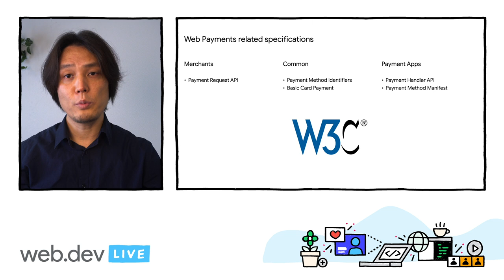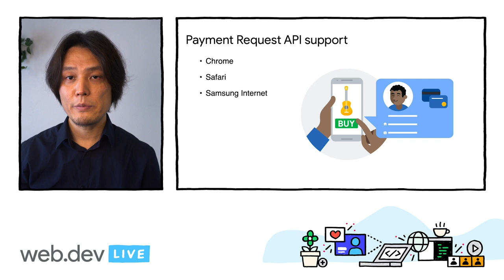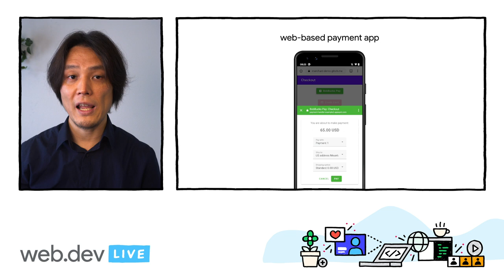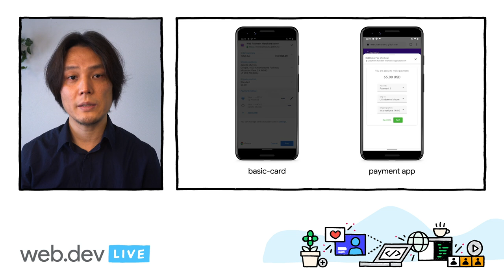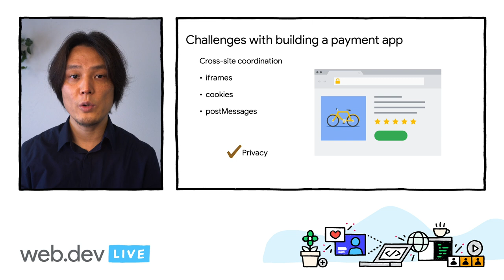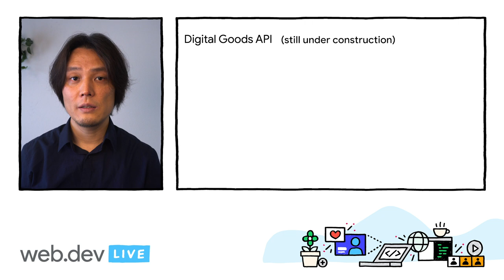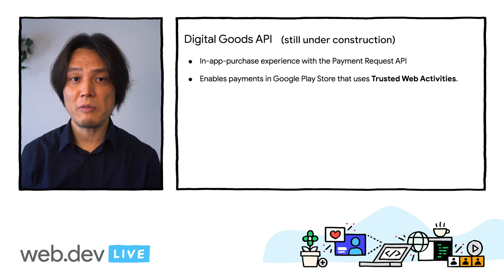What’s new in Web Payments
What's happening with Web Payments? How is it different from Google Pay or Apple Pay? This session demystifies some of the misconceptions developers may have and provides an update on topics around Web Payments.

Speaker:
Eiji Kitamura

webdevLIVE webpayments event: web.dev LIVE 2020; re_ty: Publish; fullname: Eiji Kitamura; product: Chrome - General;